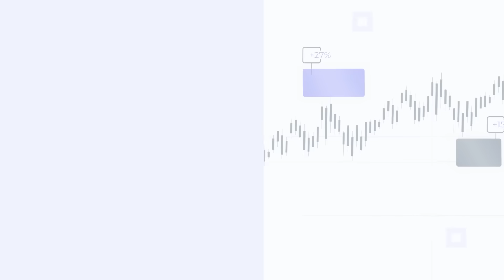BND Agent Klaus Altgassen - Die Demokratie in Deutschland wird aus dem Inneren zerfressen!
In diesem Video spricht Philip Hopf mit BND Agent Klaus Altgassen. Die Demokratie in Deutschland wir aus dem Inneren zerfressen! Ein weiteres Interview der HKCM.

👉 Mein Erfolgs- und Dankbarkeitsbuch: